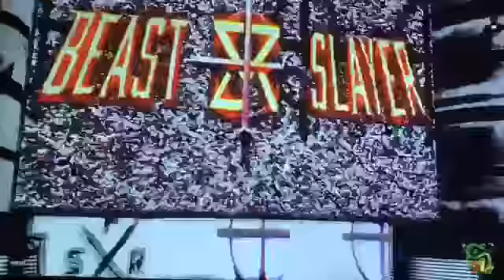KAW Season 2 Episode 3 Part 2/3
Alejandro Thorn vs BloodAnime vs Jinku Gekkouga vs Martin Havoc (Number 1 Contender Match for Men’s Hardcore Title)

Chris Dasher vs Kenny Myers (Quarter Finals Match for Cruiserweight Title Tournament)